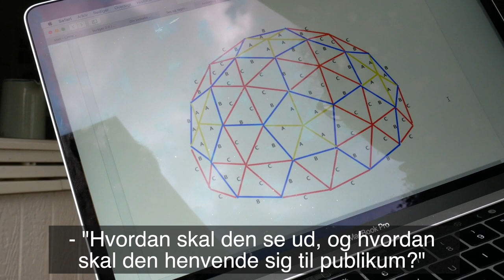Vi bygger en dome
Hovedfagene Event & Lederskab og Spiludvikling har arbejdet sammen om at bygge en "aktivitets-dome" til Counter Strike-turneringen Blast Pro Series. I denne video kan du møde Linnea, som inden hun startede på Vallekilde Højskole var besat af domer. Nu fik hun endelig mulighed for at bygge sin egen.